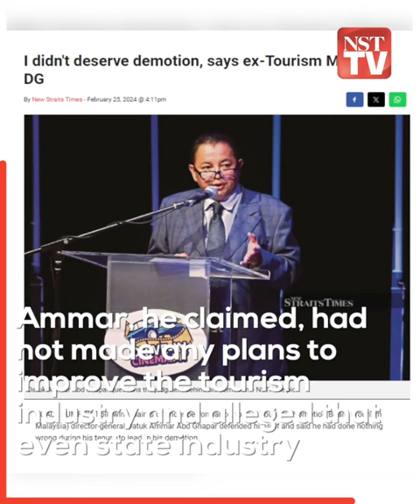Tourism DG's demotion illegal under Federal Constitution, claims Isham Jalil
Former Umno supreme council member Isham Jalil has claimed that the demotion of former Tourism Malaysia director-general Datuk Ammar Abd Ghapar was illegal.

Isham claimed he was informed that Ammar was not given any right of response before he was demoted by Tourism, Arts and Culture Minister Datuk Seri Tiong King Sing.

He claimed that Ammar was only given several days' notice to vacate the position.

The minister had claimed that Ammar's demotion was due to non-performance and for failure to meet expected standards.

Ammar, he claimed, had not made any plans to improve the tourism industry and alleged that even state industry players were complaining about the lack of engagement from the tourism board.

Isham said that ministers cannot arbitrarily sack or demote any civil servant.

He said that the Federal Constitution states that civil servants need to be given the right to be heard before they are sacked or demoted, except in criminal cases, national security, detention, or banishment.

Meanwhile, The Congress of Unions of Employees in the Public and Civil Services (Cuepacs) had said that proper procedure dictates that a warning letter should be issued, followed by a request for the DG to provide a letter explaining reasons for non-performance.